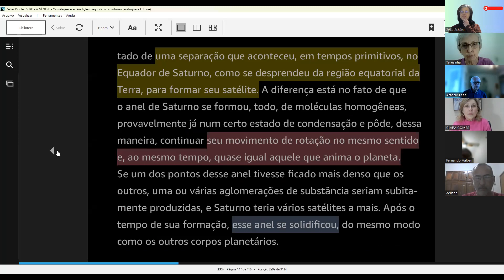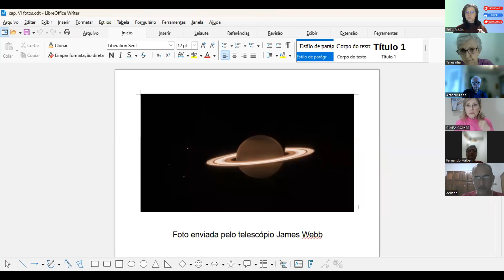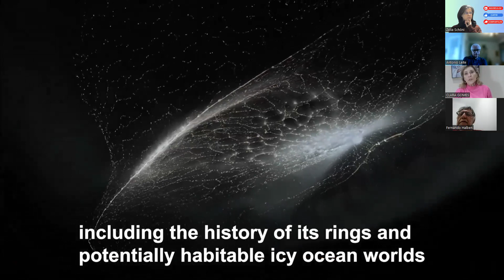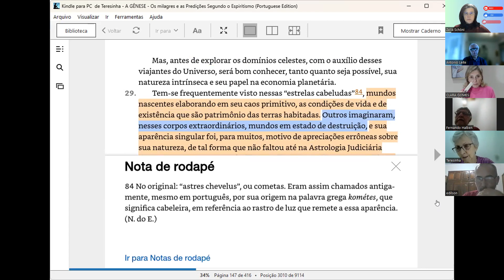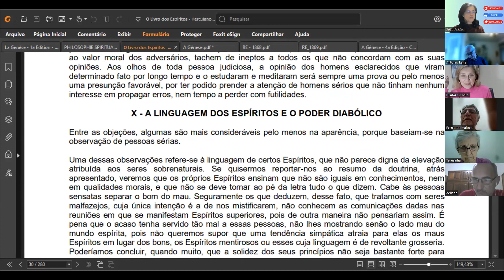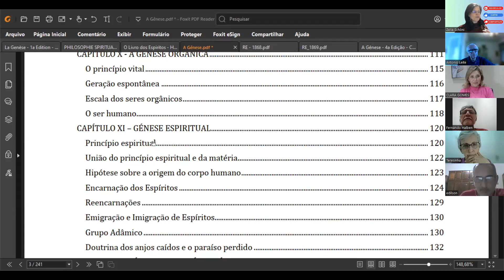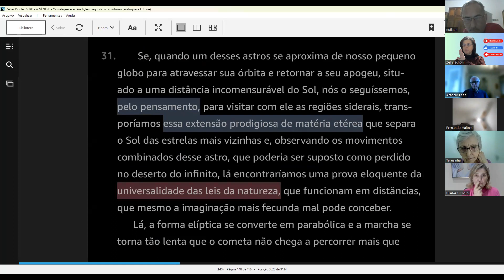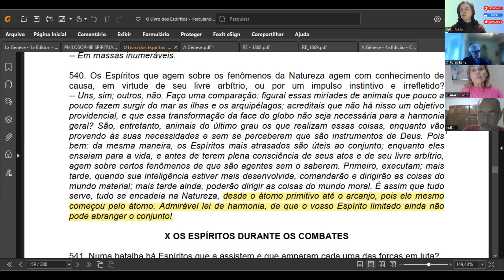AG.Cap. VI, Itens - 26 - 32 - Teresinha Olivier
Dia: 22/01/2024

Sites indicados:
* Lista de satélites naturais do Sistema Solar
* L.E. 2a parte, cap. IV - III - Encarnação Nos Diferentes Mundos - Pluralidade das Existências
* L.E. 2a parte, cap. IX - IX - Ação dos Espíritos Sobre Os Fenômenos da Natureza